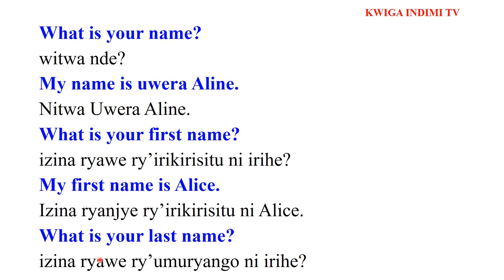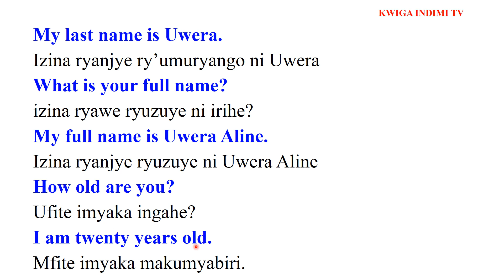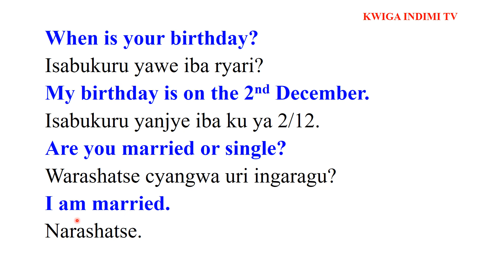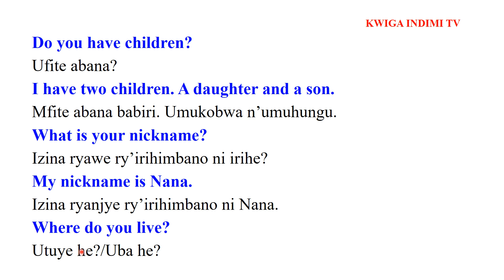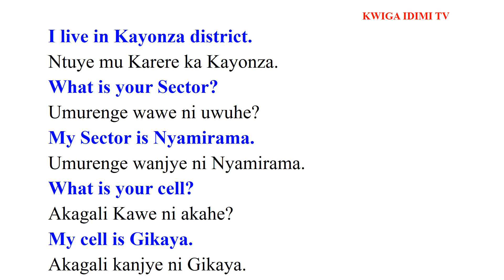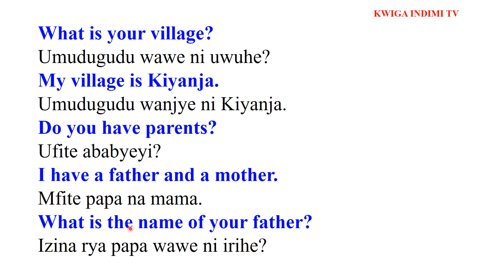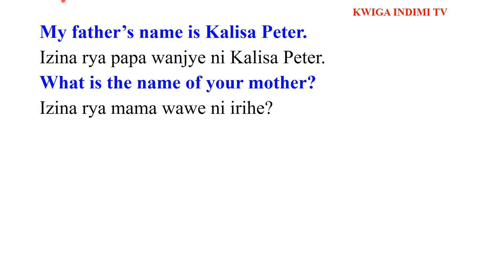English Lesson 1- Kwiga Kuvuga Icyongereza Neza Kandi Vuba -Kuvuga No Kubaza Umwirondoro W'Umuntu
KWIGA INDIMI TV provides you with the best because you are the best!